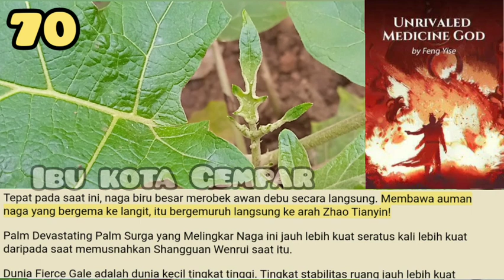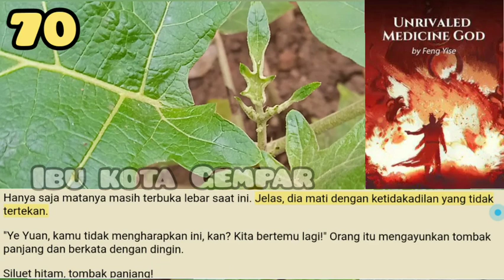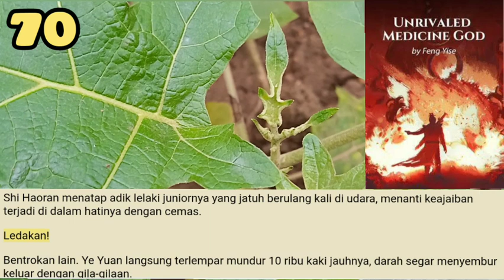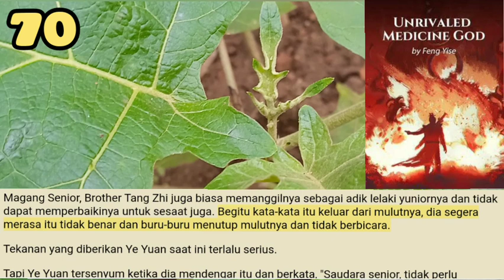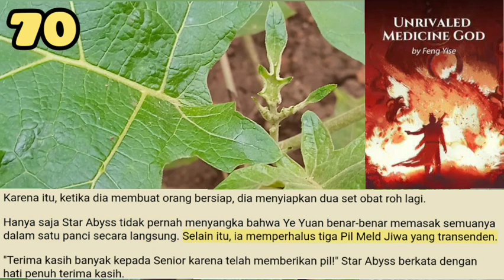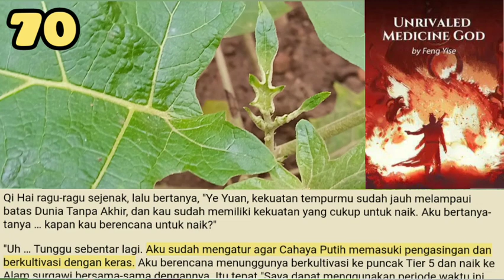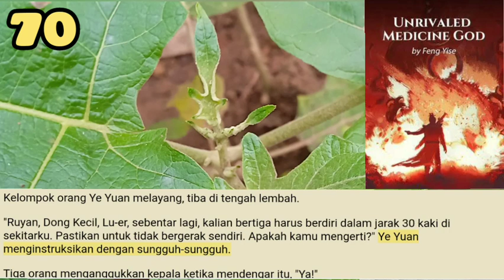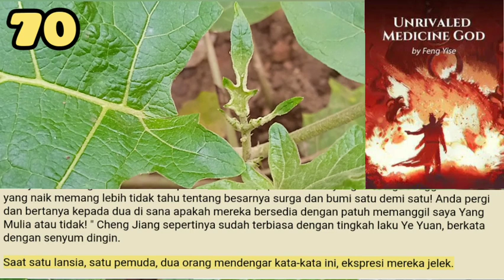Ibu Kota Gempar, Unrivaled Medicine God 70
Zhao Tianyin sudah bernafas sekarat. Tetapi keinginan untuk hidup di matanya itu sangat kuat.
Menghadapi kematian, bahkan jika dia adalah raja yang tinggi dan perkasa, dia juga tidak bisa mencapai ketenangan.
Ye Yuan harus berterima kasih pada Long Teng karena bisa menyerang balik.

storian gallery